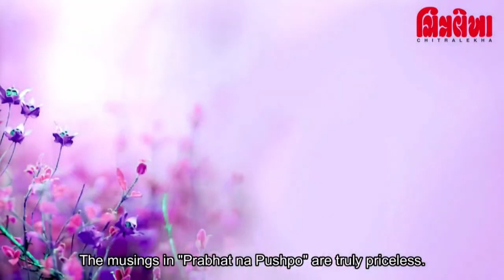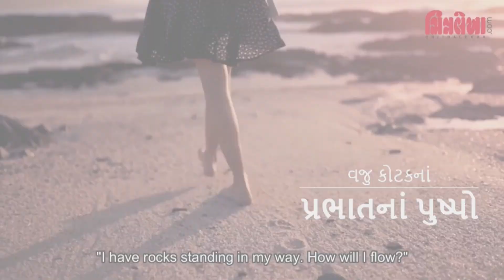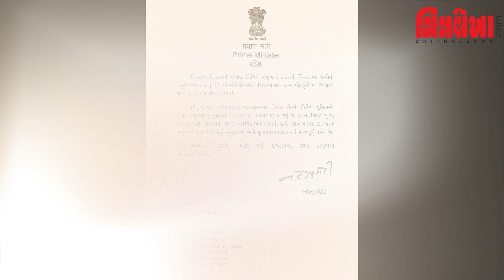વજુ કોટકનાં પ્રભાતનાં પુષ્પો હવે ઓડિયો સ્વરૂપે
'ચિત્રલેખા'ના ઉઘડતાં પાને પ્રસિદ્ધ થતી રહેલી લોકપ્રિય કોલમ પ્રભાતનાં પુષ્પોના ઓડિયો સંસ્કરણનું વિમોચન હમણાં મુંબઈમાં યોજાયું. આ કાર્યક્રમની એક ઝલક...